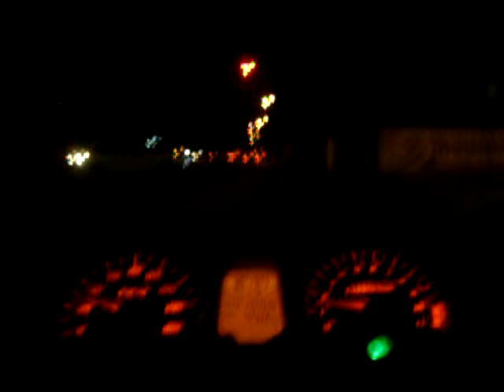CBX Twister 250 voltando da Praia do Laranjal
CBX Twister 250 2004/2005... Camera Kodak C713